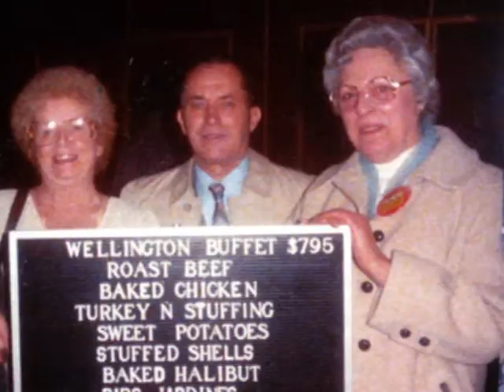Clara Barbara Swann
A memorial tribute